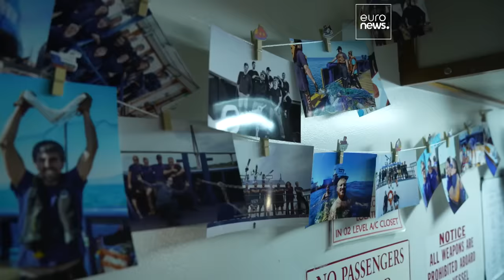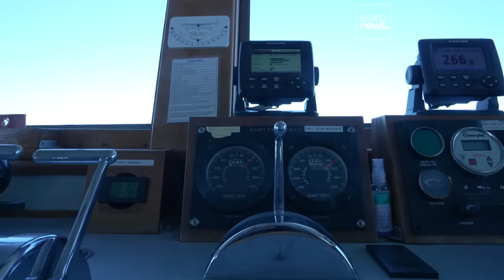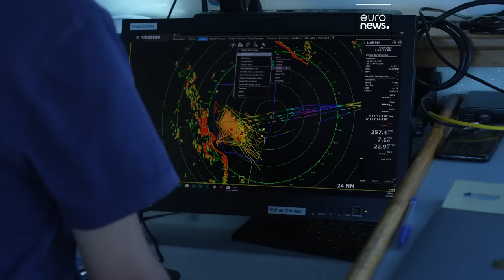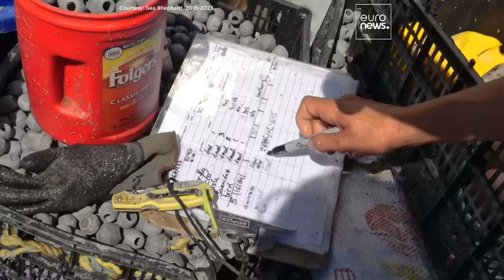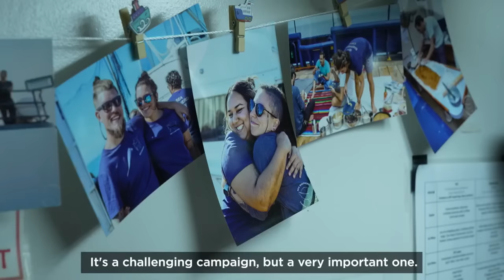Meet the crew saving the world's most endangered marine life off the coast of Mexico | Scenes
In the blue waters of Mexico's Gulf of California, dedicated conservationists are battling to safeguard the world's most endangered marine mammal. The vaquita porpoise is a small dolphin-like cetacean endemic to the region.

Sea Shepherd is a non-profit marine conservation organisation whose sole mission is protecting and preserving the world's oceans and marine wildlife.